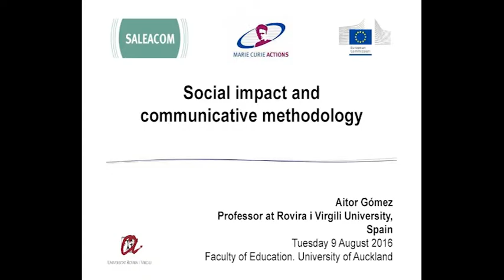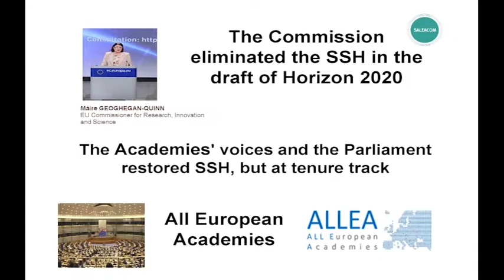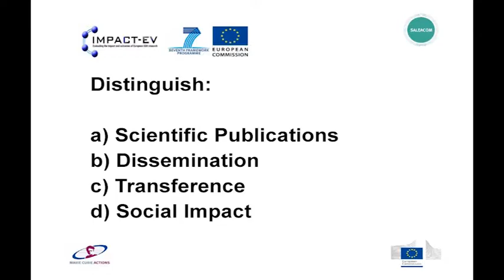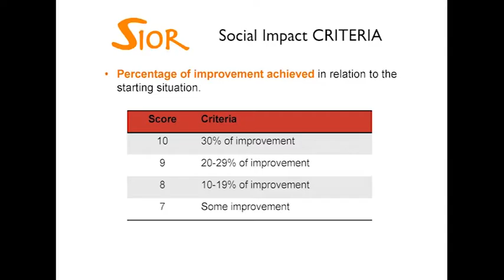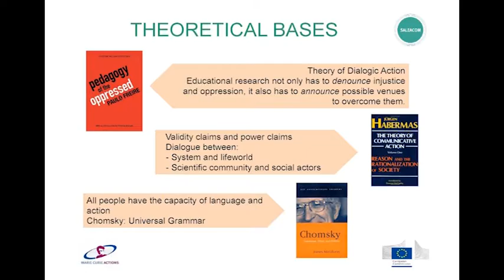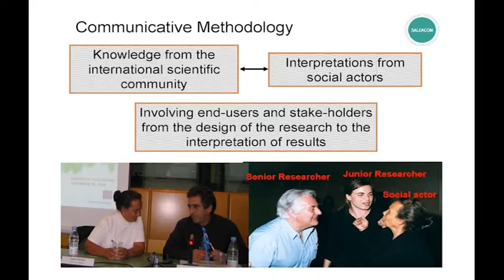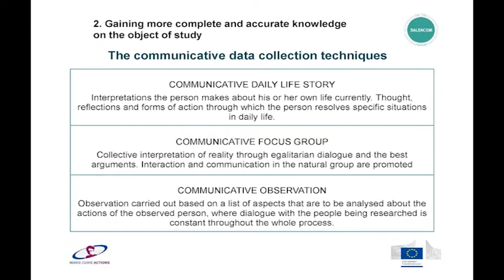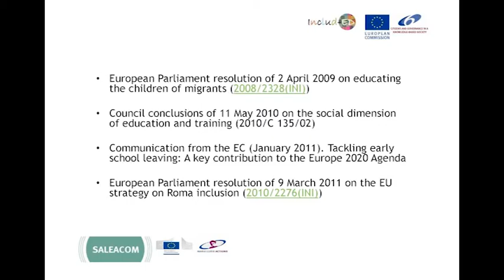Aitor Gómez: Social impact and communicative methodology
The session was held at the University of Auckland, Epsom campus, on 9th August 2016. Associate Professor Aitor Gómez is from the University Rovira i Virgili (Tarragona) in Spain. His expertise is research methods, and he is a close collaborator of Norman Denzin.

There are four sections within this presentation:
1) Saleacom - Overcoming Inequalities in Schools and
Learning Communities
2) Impact and the SSH (Social Sciences and Humanities) agenda
3) Communicative methodology and social impact
4) Examples of Social Impact using communicative methodology

- is the link to Barcelona University's SIOR (Social Impact Open Repository).